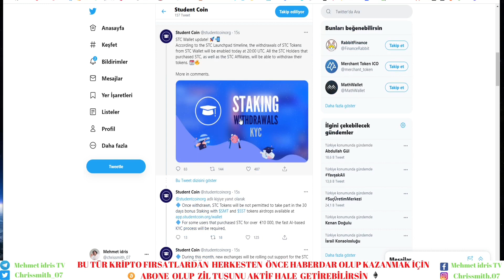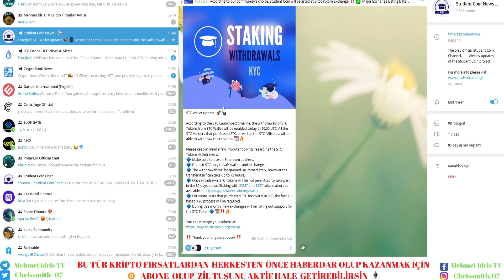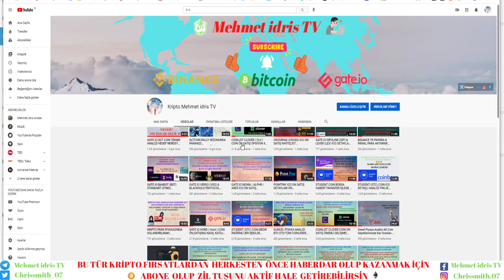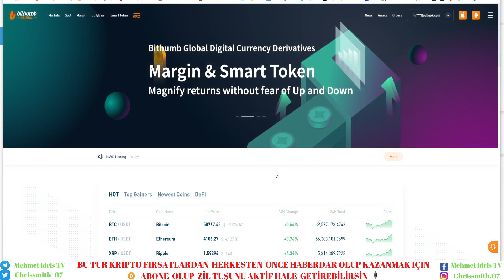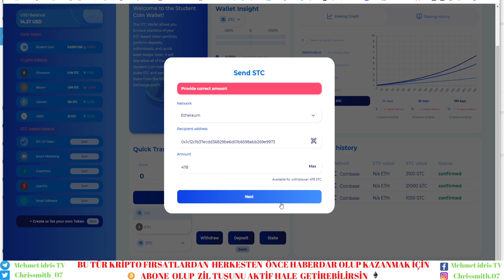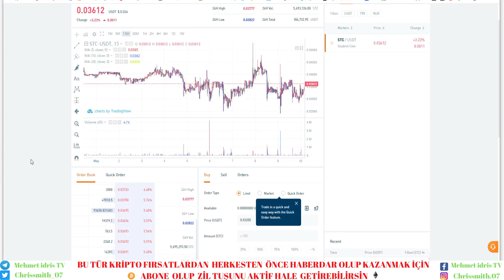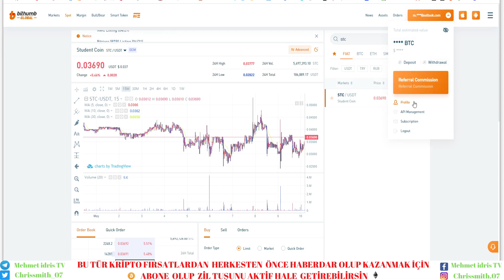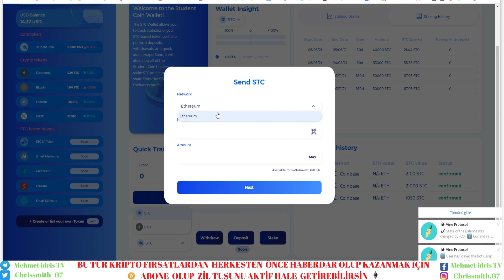STUDENT (STC) COİN TRANSFER ETMEK / BİTHUMB GLOBAL PARA YATIRMAK & PARA ÇEKMEK STC COİN NASIL ALINIR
Student coin hangi borsalardan alabiliriz, nasıl para yatırıp çekebiliriz? bithumb global borsasının kullanımı ve üyelik işlemlerini detaylıca açıkıyorum.  withdraw ( çekme ) seçeneğinin açılmasıyla birlikte coinlerimizi en düşük ve güvenli şekilde nasıl aktarabiliriz ve yeni alım satım işlemlerinde hangi borsaları kullanmalıyız  detaylarını anlattığım  analiz videoma hoş geldin :)

00:00  02:48  ico dan alınan coinleri nasıl aktarabiliriz maddeler halinde bilgi veriyorum

02:49  04:05  student coin listelenen borsalar, stake ve air drop kazanç bilgilendirmesi

04:06  08:04  stc coini kendi app sitesinden nasıl borsalara transfer yapılabiliriz, bithumb üyelik
işlemleri,  stc coin yatırma ve fee işlemleri bilgilendirmesi

08:05  09:25  student coin bithumb borsasından nasıl alınıp satılabilir. Bithumb borsası trade bilgilendirme

09:26  10:25  bithumb borsası kimlik doğrulaması ve güvenlik işlemleri bilgilendirme

10:26  11:54  student coin hangi ağlardan yatırma ve çekme yapabiliriz en düşük fee öneri bilgilendirmesi

Video Yatırım tavsiyesi değildir! Sadece görüş ve analizlerimi aktarıyorum!

İzlemen gereken Eğitim serisi oynatma listeleri.  Pek çok soruna cevap bulabilirisin

(Vip üyelik, ön satış, borsa kullanımı, para aktarma ve dahası)

(düşük fee ile para aktarma, ön satış katılma, sıra sistemi ve dahası)

(Katıldığımız bütün ön satışlar ve detayları)

Videoları herkesten önce izlemek istiyorsan kanalımı takip edip zil tuşuna bastığından emin ol :)